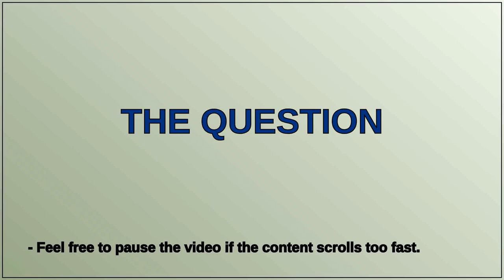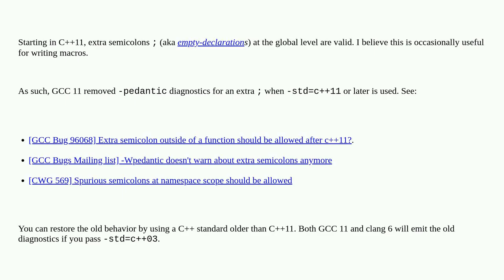Why is a stray semicolon no longer detected by -pedantic modern compilers?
A special thanks goes out to the community

  gcc gcc-pedantic clang c++